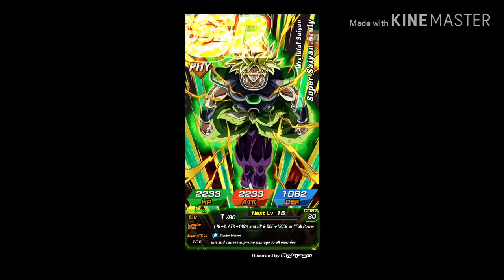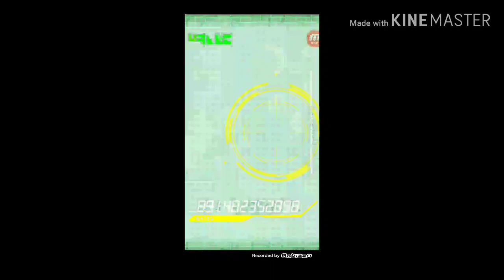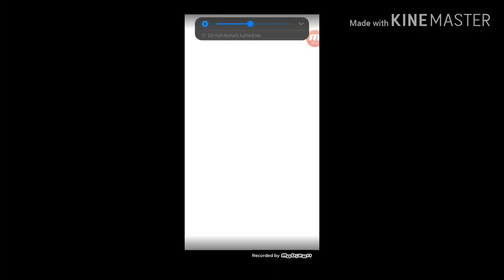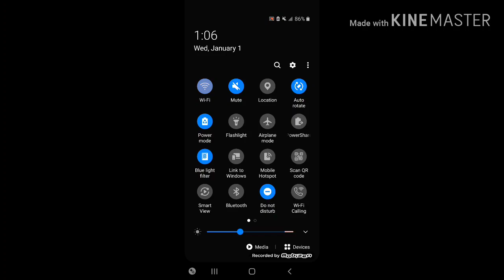New Year, More Dokkan